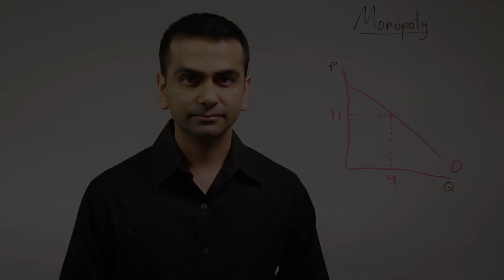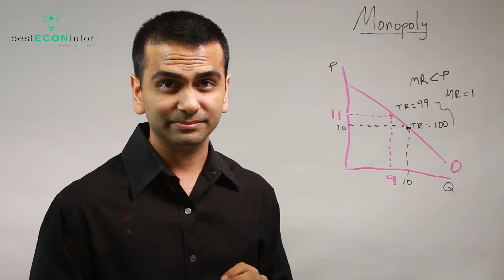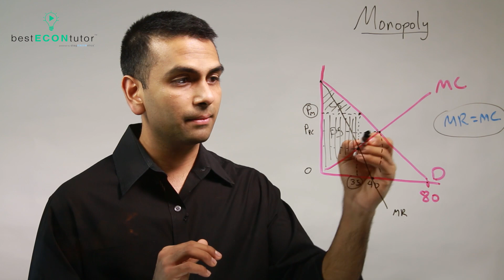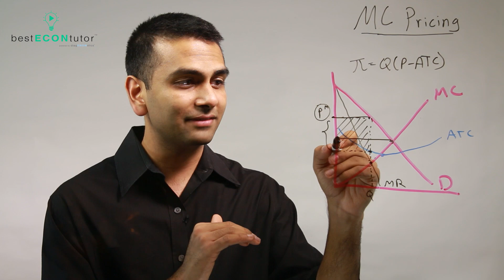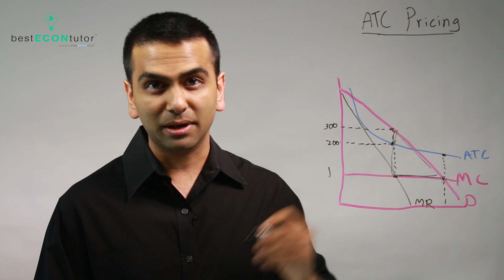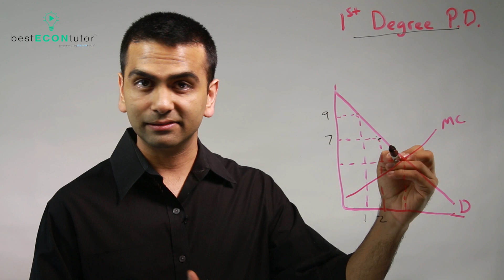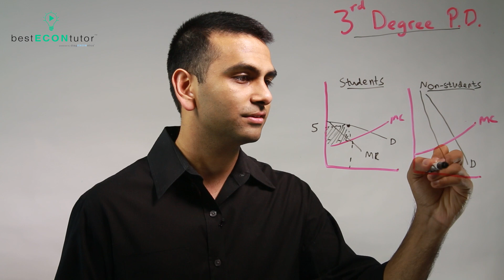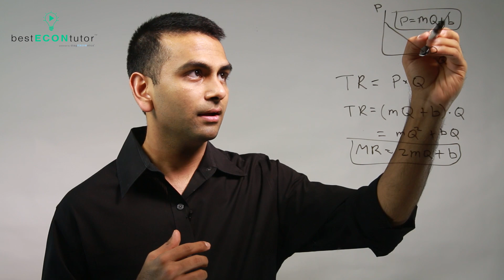BEST Econ Tutor - Monopolies & Price Discrimination (Ch 13)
In this module, Rohen Shah explains the monopoly equilibrium, how to regulate a monopoly, and price discrimination . For further mastery of the concept, check out our active-learning, customized platform